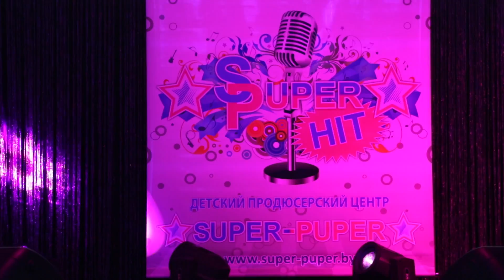"Супер Пупер ХИТ" Гахович Полина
Социально благотворительный проект "Супер Пупер ДЕТИ", Открытый конкурс молодых вокалистов "Супер Пупер ХИТ - 2016", Детский продюсерский центр "Супер Пупер", Театр-караоке "Богема", Международное общественное благотворительное объединение "Независимая помощь детям"